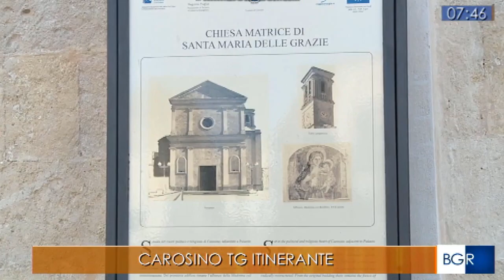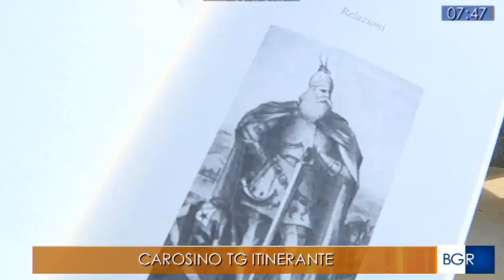Pierfranco Bruni e la cultura arbëreshe di Carosino (TGR Puglia)